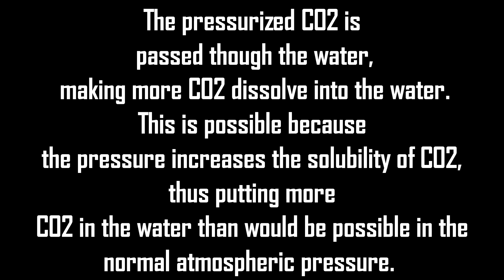Banana and Sprite Challenge + Experiment!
Just doing a EC assignment for chemistry. I wanted to do the challenge also but we didn't have enough bananas, but still was fun just watching my friends do the challenge. We thought if you did this challenge you'd just burp. Turns out that it makes you throw up because the build up of gas. We also had a unexpected result nothing happening to our friend Miguel.